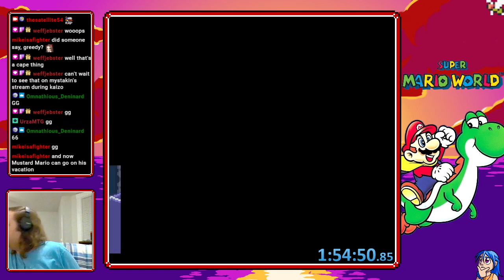Super Mario World Multiworld with wafflesoup - 12/18/2022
Went on an adventure trying to find Sonic Frontiers on this Sunday so stream was not going to be normal. Instead it became a multiworld with waffle! Turns out SMW can go pretty smoothly when it's just two people.